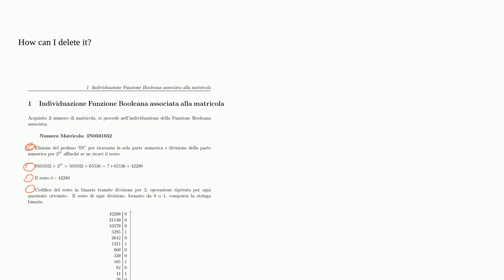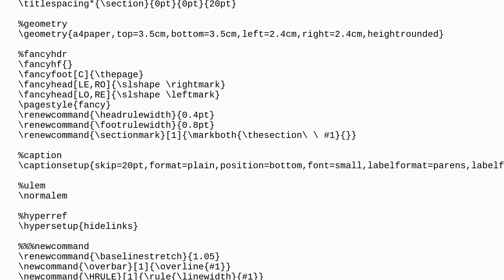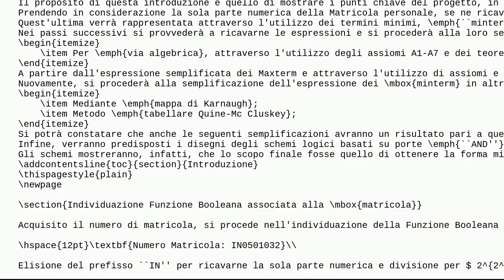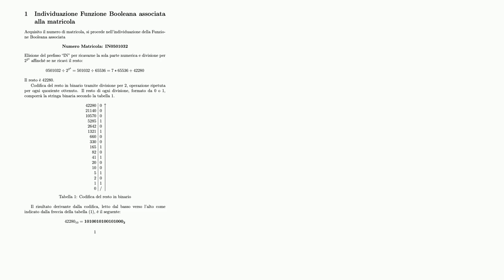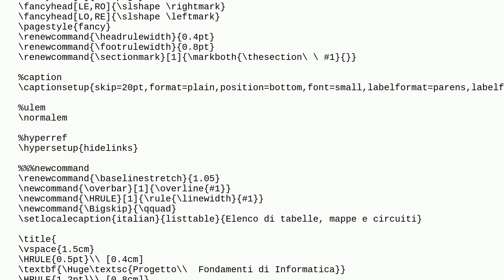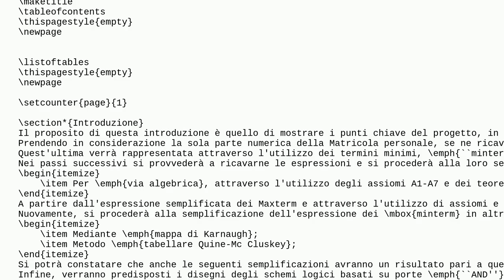Tex: Why this space?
Why this space?

A special thanks goes out to the awesome community

  spacing